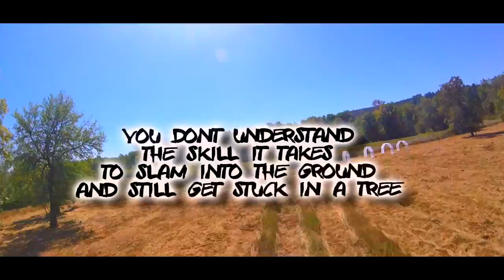FPV Potion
Pilot:Luke Skyraper

Edited By: SkumbagFPV

Facebook.com/Rotorrejects
Facebook.com/SkumbagFPV

Puscifer - Potions (Deliverance Mix)